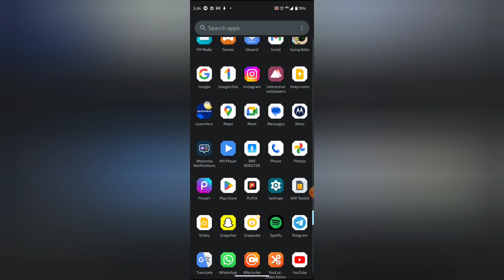Motorola G71 ma data internet problem solve kaise kare, Moto G71 data internet settings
moto g71 network problem kese thik karain 2022|how to solve network problem moto g71 5g|motorola data usage warning kaise band kare|motorola data settings|motorola data not working|moto e7 plus data limit setting|data limit kaise barata hai|moto g71 5g network settings|moto g71 4g volte setting|all moto network settings|fix internet problems|slow internet problem|moto g71 5g network problem|data limit kaise hataye|data limit setting|data limit kaise set kare